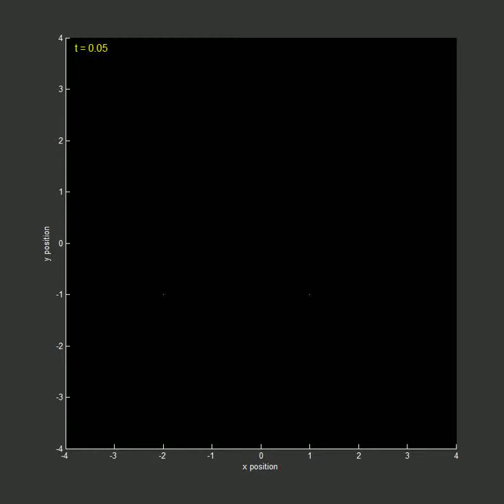Matlab Gravity Sim Script Demo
Calculates and shows paths of n bodies in 2 dimensions, affected by gravity. Not all the calculated points are plotted, so the lines appear a bit edgeful when bodies pass close by each other. The script was written in Matlab.